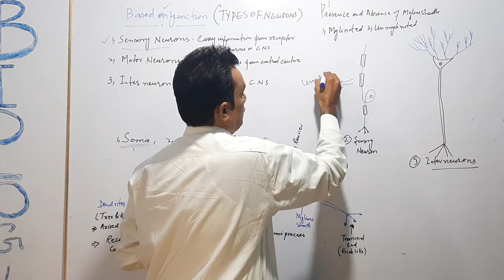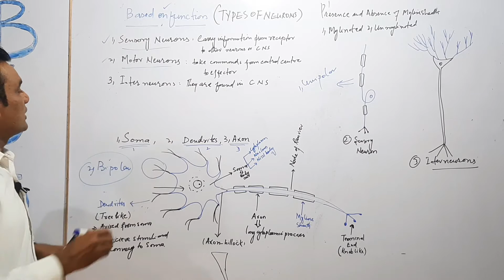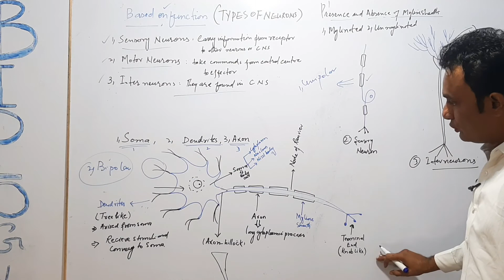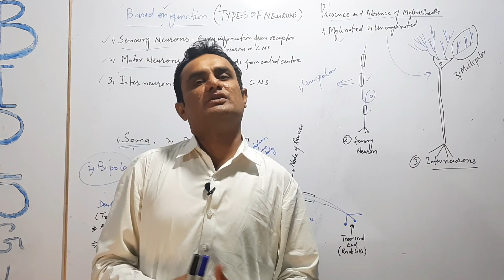Types of neurons, Ch.3,XII, sensory, motor, interneuron, uni,bi,multipolar, myelinated, unmyelina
Types of neurons, Ch.3,XII, sensory,  motor,  interneuron, uni,bi,multipolar, myelinated,  unmyelinated, according to sindh board education,  lecturer in URDU/HINDI,